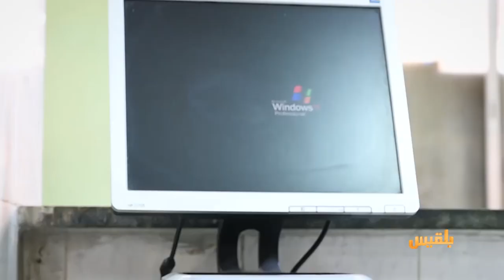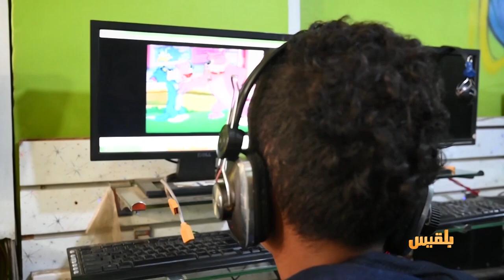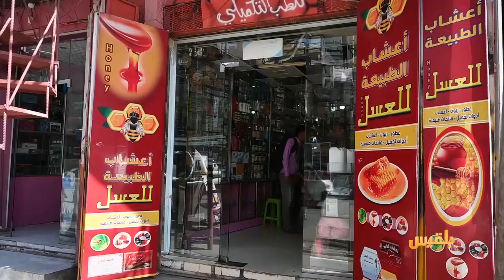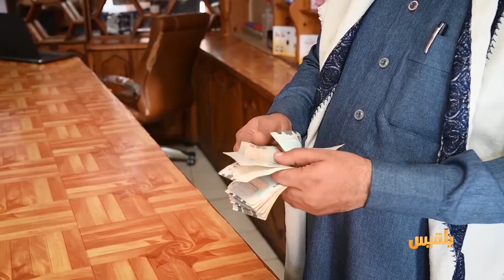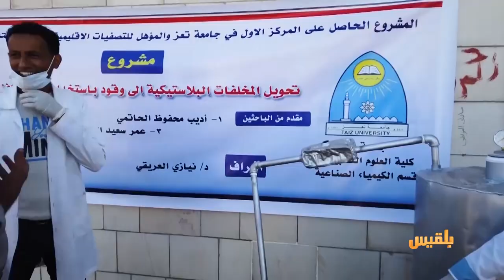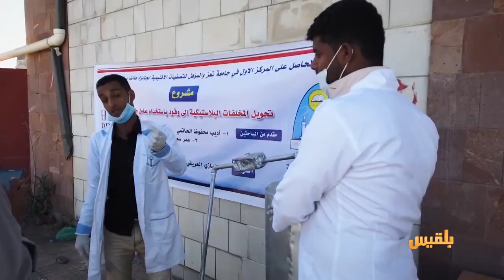الحالمة | رواج تجارة العسل اليمني عالميا - طلاب بتعز يبتكرون مفاعل يحول مخلفات البلاستيك إلى ديزل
- انعدام خدمات الإنترنت يتسبب بعرقلة أعمال قطاعات كثيرة في
- رواج تجارة العسل اليمني بسبب جودته وشهرته عالميا
- طلاب بجامعة تعز يبتكرون مفاعل يحول مخلفات البلاستيك إلى مادة ديزل

ومواضيع أخرى في حلقة هذا الأسبوع من الحالمة | تقديم: آفاق الحاج